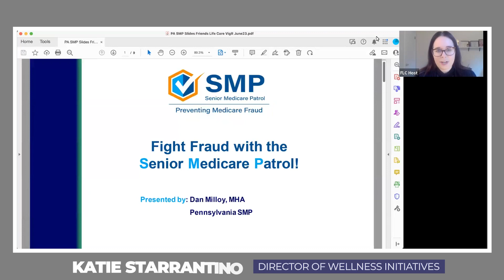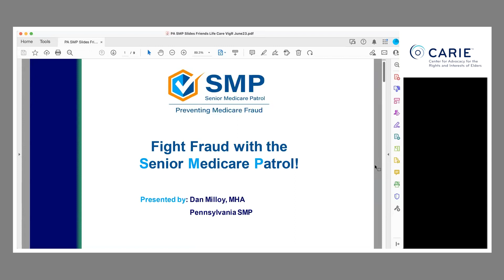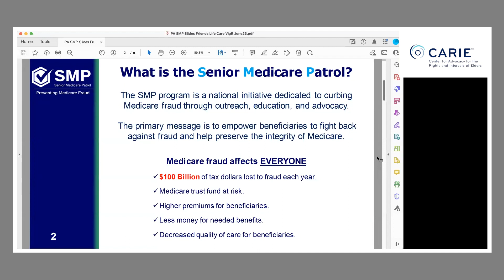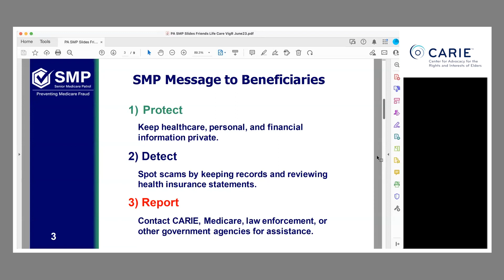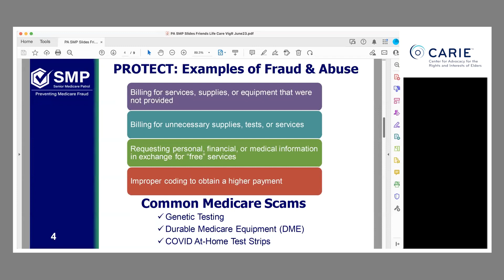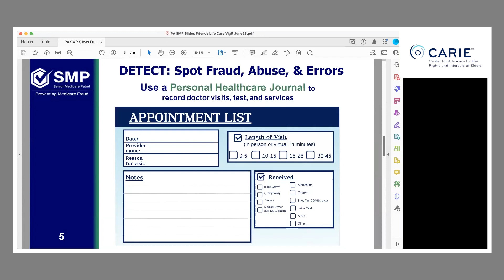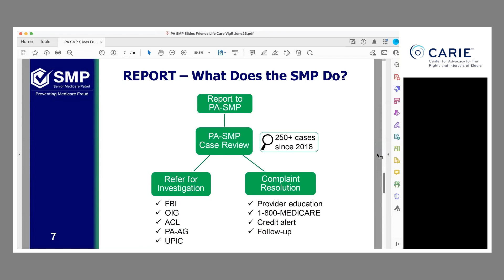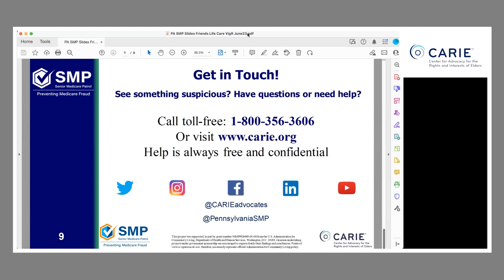Medicare Fraud Prevention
This presentation covers Medicare fraud prevention, with particular emphasis on preventing, detecting, and reporting suspected fraud, errors, or abuse.

The speaker is Dan Milloy. Dan is the Outreach and Engagement Supervisor for the Senior Medicare Patrol (SMP) at CARIE, where he has worked on Medicare fraud prevention for the past four years. A graduate of The Pennsylvania State University (B.S.) and Saint Joseph’s University (M.S.), Dan has utilized his healthcare administration coursework and subsequent experience to improve the well-being of older adults across Pennsylvania.

Dan's professional interests lie within volunteer program management, older adult advocacy, and healthcare fraud prevention. His personal interests include competing with his brother in various activities, watching sports, and cooking Southern Italian meals for family and friends.